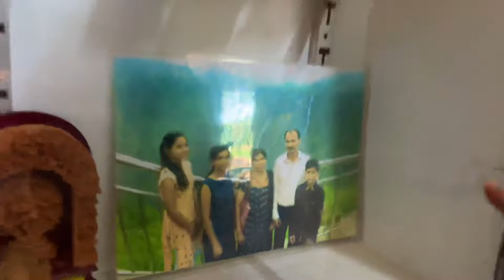Saanvi g Onji New Game Kalpaga 🎳Vlog-15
Hii Lovebirdz Family ,
Motive of this channel is to Entertain and Give useful baby care and health tips,
in this channel you will get content about
Couple Daily routines
Baby care videos
baby food
home remedies for babies' health
Tips for pregnant women
Tips for newborn moms

Language: Tulu